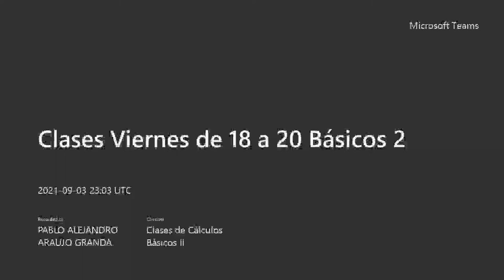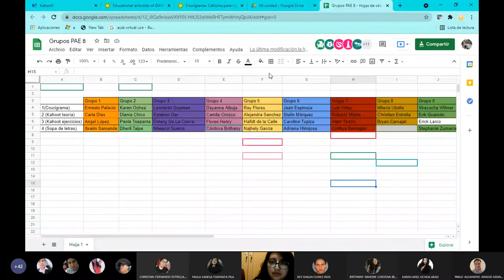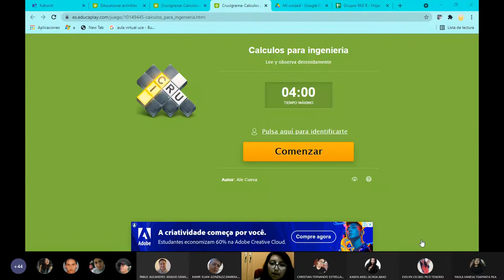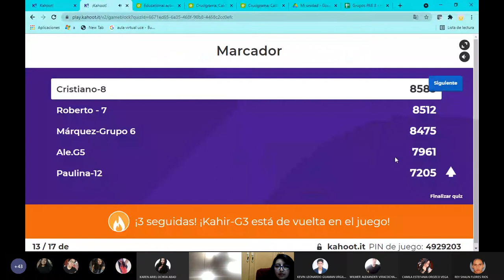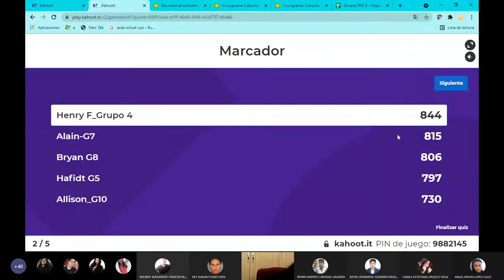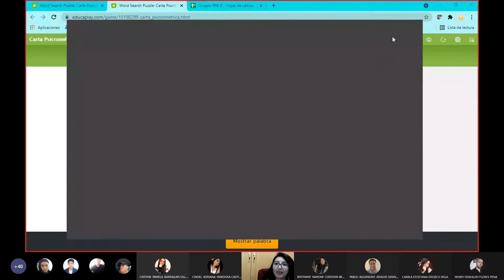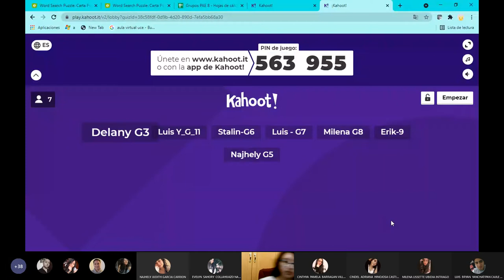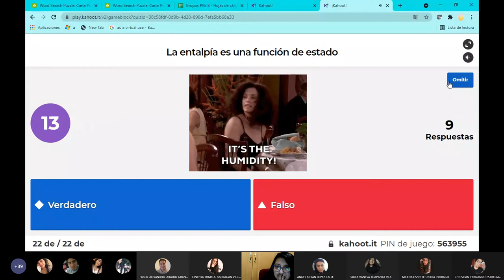Básicos 2 - PAE: Jugando aprendemos más de Básicos 2 - 2021.09.03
En este PAE aprendemos jugando con los conceptos de la carta psicrométrica y demás términos utilizados en los balances de energía.